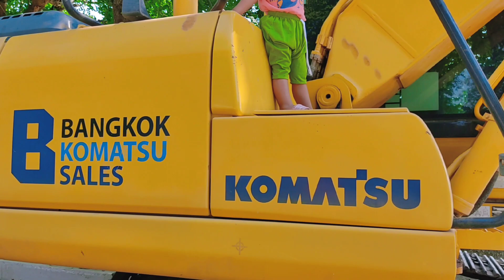น้องอาเปาขึ้นรถแม็คโครของจริงครั้งแรกในชีวิต Backhoe Excavator Экскаватор-экскаватор